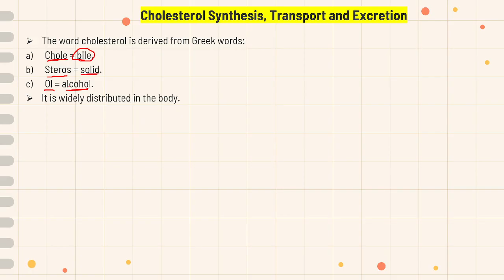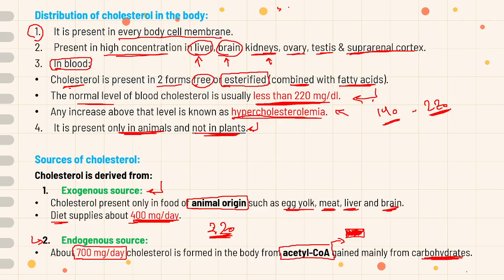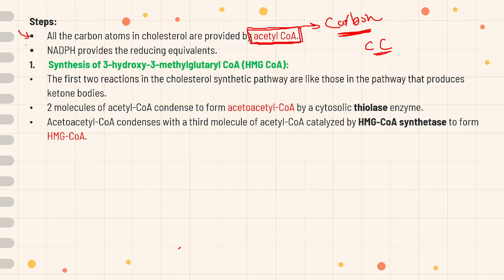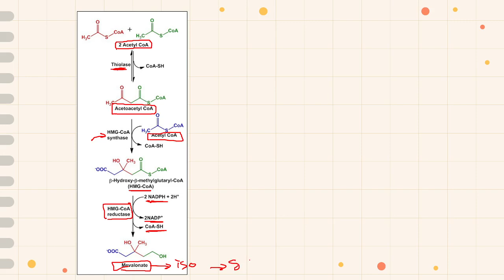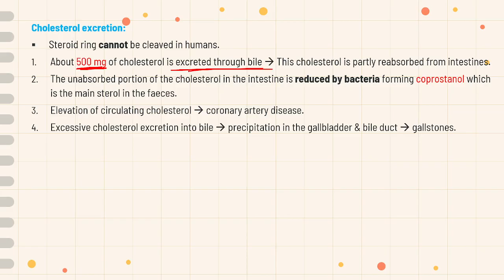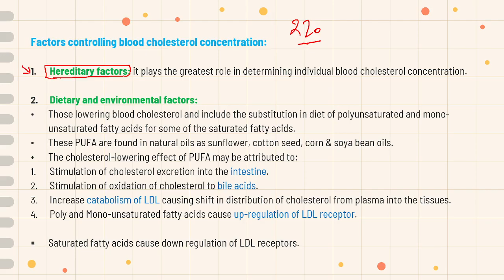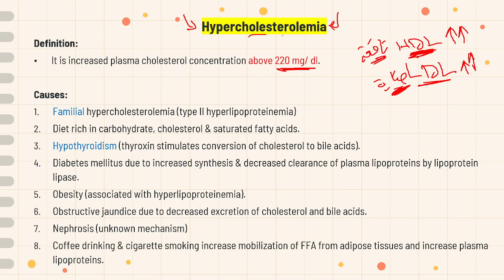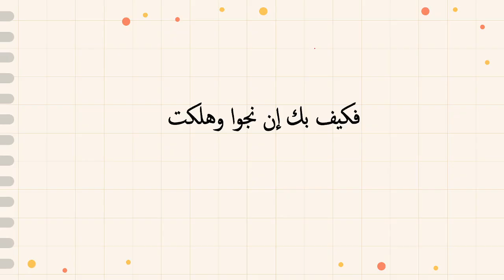Cholesterol_Biochemistry_CVS